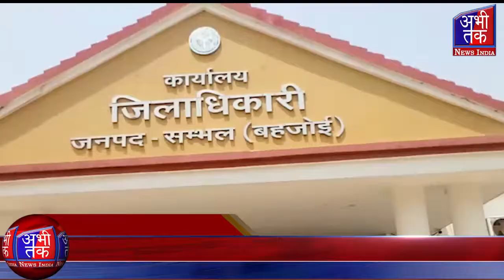संभल भीम आर्मी के कार्यकर्ताओं ने राष्ट्रपति के नाम जिलाधिकारी को सौंपा ज्ञापन | Abhi Tak News